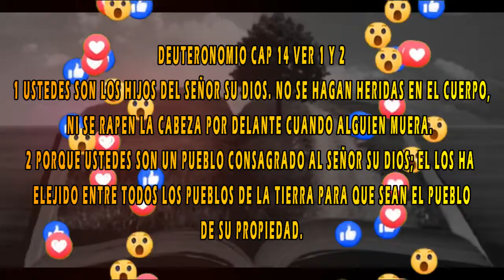Texto del día lunes Deuteronomio 14.1 comparte